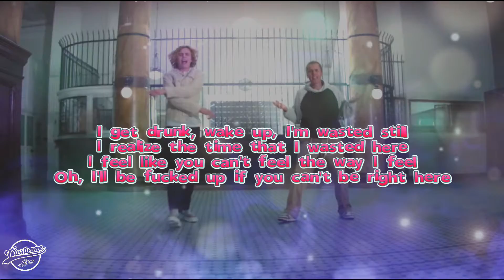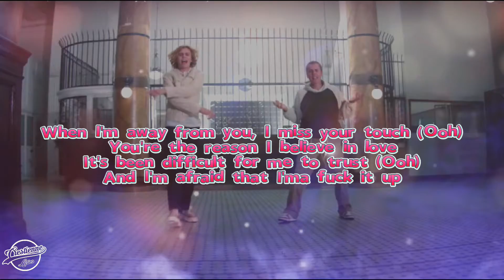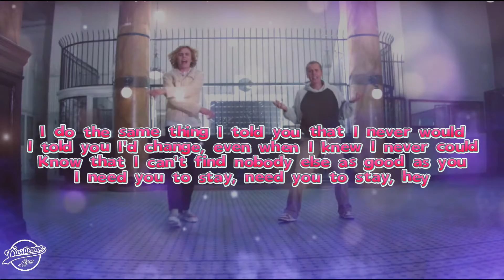The Kid LAROI & Justin Bieber - STAY (Lyrics)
"Stay" (stylized in all caps) is a song by Australian rapper and singer the Kid Laroi and Canadian singer Justin Bieber. It was released through Grade A Productions and Columbia Records on 9 July 2021, as the lead single from Laroi's reloaded mixtape, F*ck Love 3: Over You. The song was produced by Cashmere Cat, Charlie Puth, Omer Fedi, and Blake Slatkin. It was written by the two artists and the producers, alongside FnZ members Finatik and Zac, and Haan. The song marks the second collaboration between Laroi and Bieber, following Bieber's song, "Unstable", a track from his sixth studio album, Justice.
Source : wikipedia